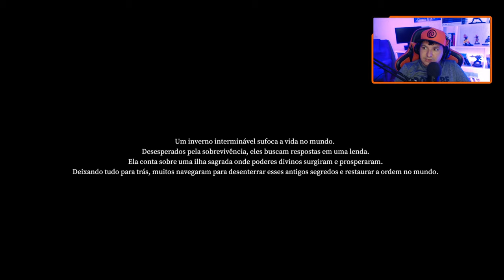Praey for the Gods - PRIMEIRAS impressões do GAMEPLAY, enfrentamos o primeiro COLOSSO! PT-BR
-- Conferindo o sucessor espiritual de Shadow of the Colossus - Praey for the Gods, Gameplay de Início em PT-BR